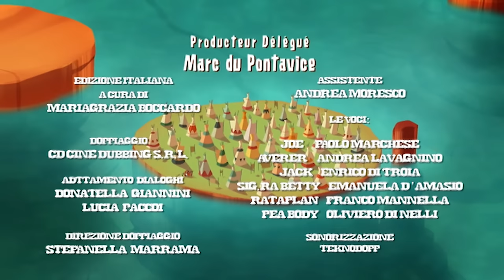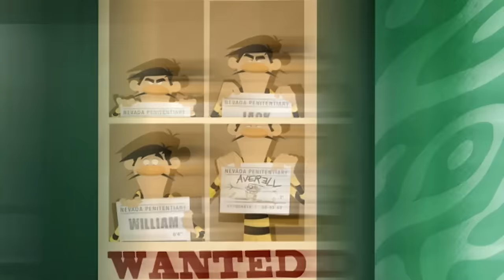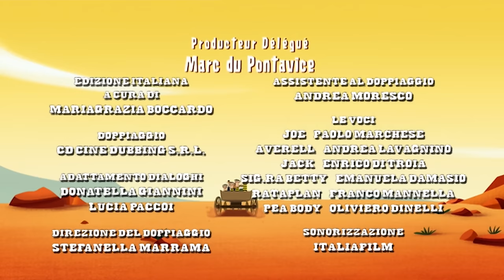I Dalton | Sempre ricercato ! | Interi episodi in HD